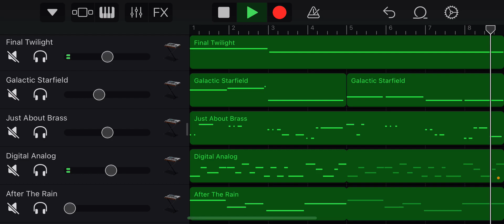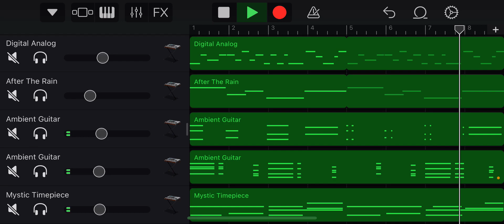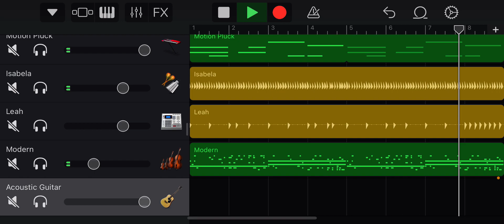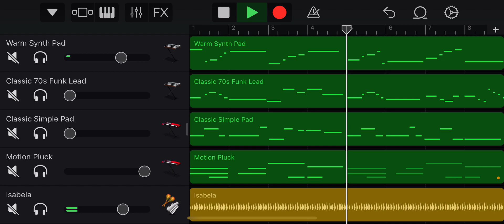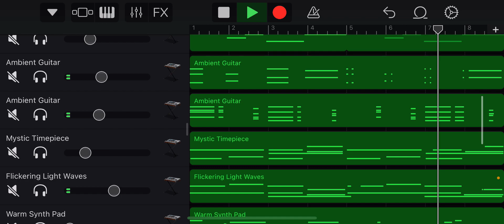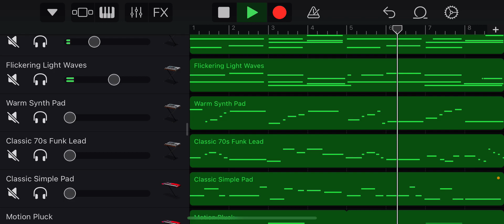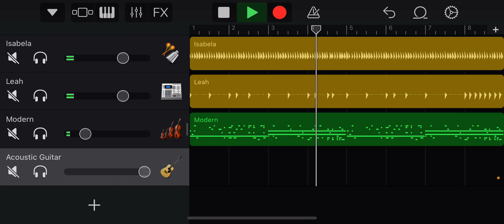Just about brass